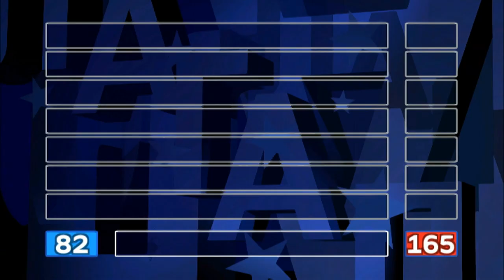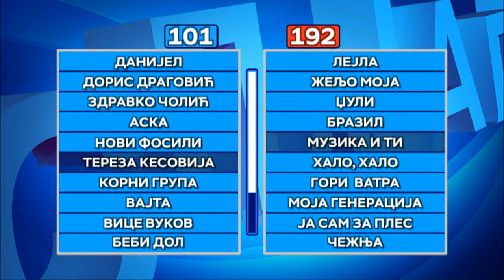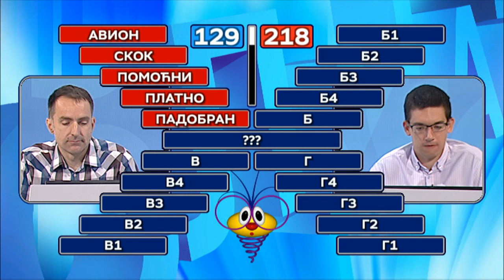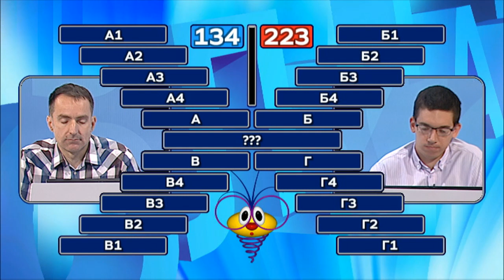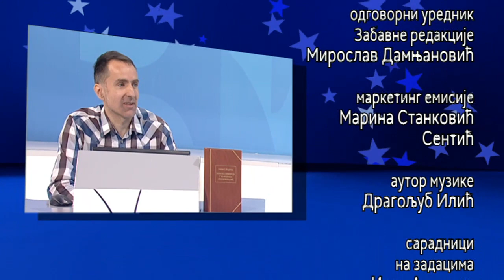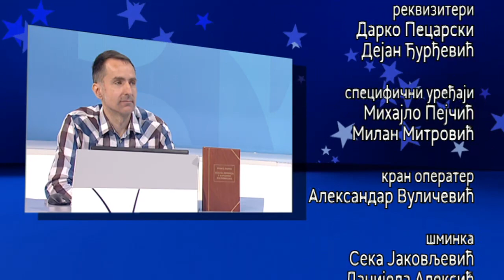Slagalica 05.11.2018.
109. ciklus - 2. emisija